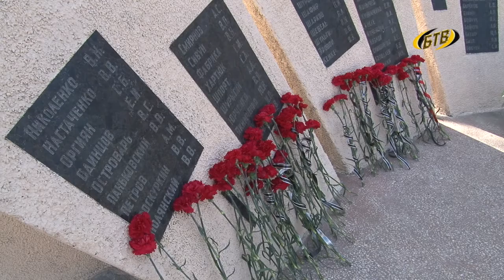24 года назад сформировано народное ополчение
17 марта исполняется 24 года со дня основания народного ополчения, самого многочисленного воинского формирования, защищавшего Приднестровье в 92-ом году. Тысячи бендерчан тогда записались в отряды добровольцев, в скорбном списке погибших в боях за Бендеры свыше 400 человек, из них 116 ополченцев. Гвоздики к Мемориалу Памяти и Скорби возложили защитники Приднестровья, родственники погибших, городские власти и жители Бендер.